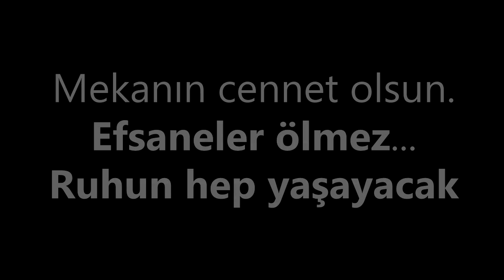Kadir ÖZCAN 1952 - ∞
Efsaneler ölmez...Ruhun hep yaşayacak.